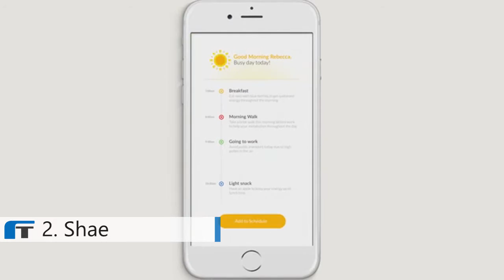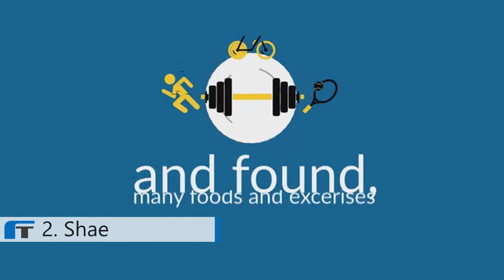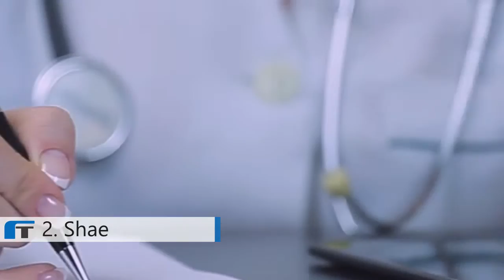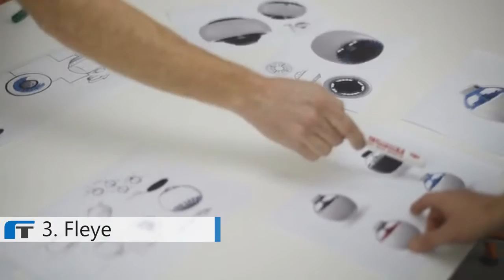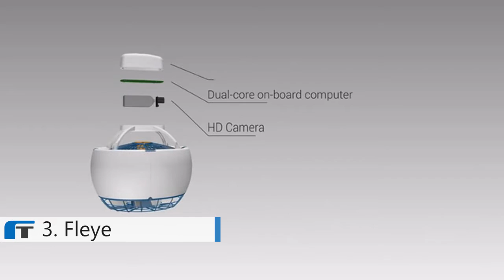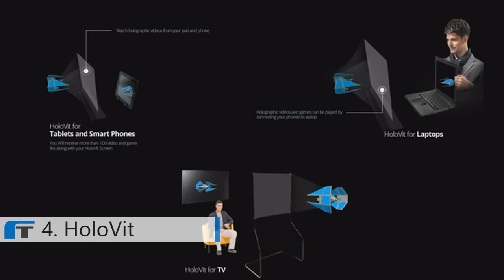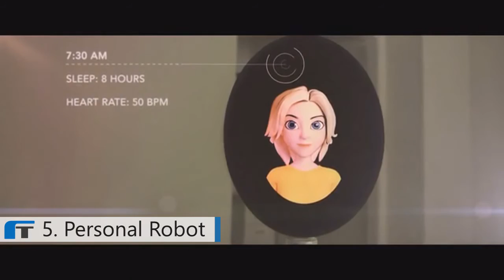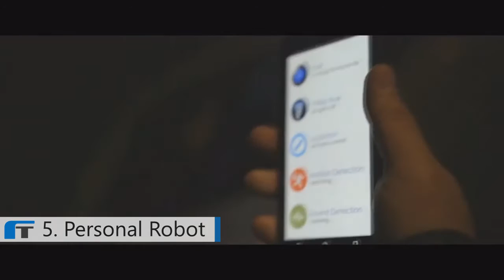5 Amazingly Expressive Personal Robots And Gadgets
💗 best personal assistant robots and gadgets that includes Professor Einstein robot, Virtual Health Assistant, Personal Flying Robot and more..

Don't forget to leave a LIKE, Comment & Subscribe for the latest technology, Virtual Health Assistant, holography screens, personal assistant robots, talking robot, personal assistant, tech news, inventions and futuristic gadgets every week.